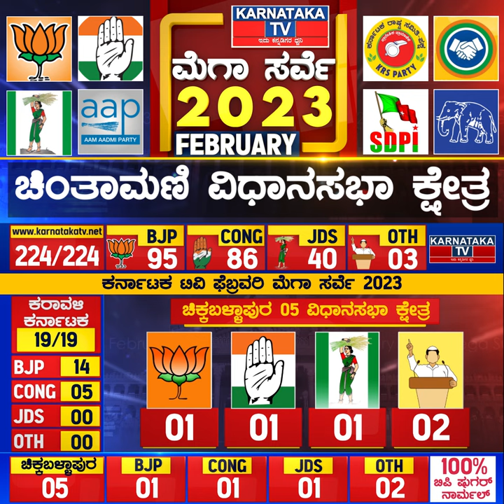Karnataka Election Survey February 2023 | Chintamani Constituency | Karnataka News